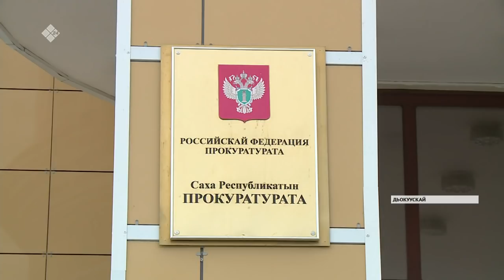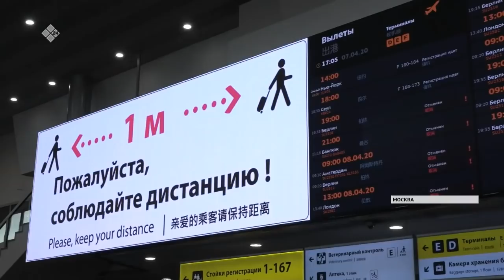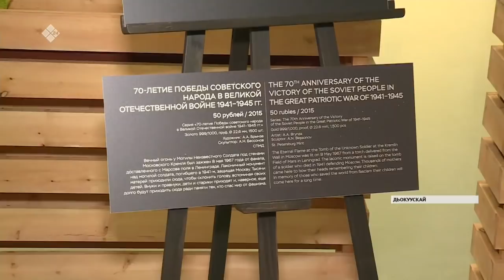«Саха сирэ» информационнай биэрии. Сэтинньи 23 күнэ, 13:30 ч.